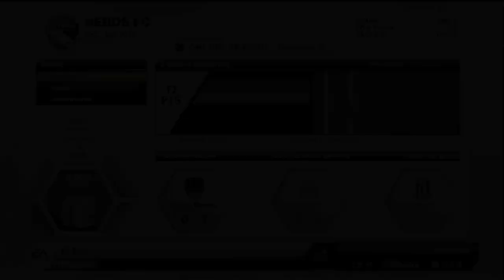FIFA 13 - Lets play Ultimate Team SPECIAL Ep. 011 S. 06 - I'M FUCKING DONE!